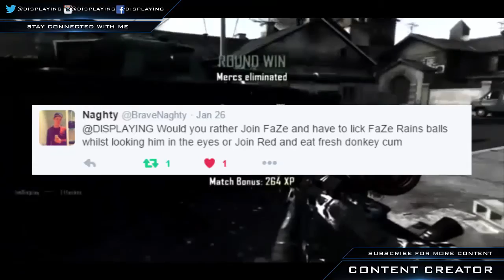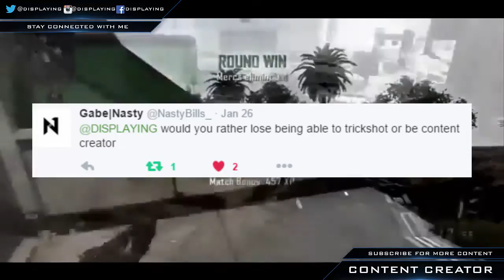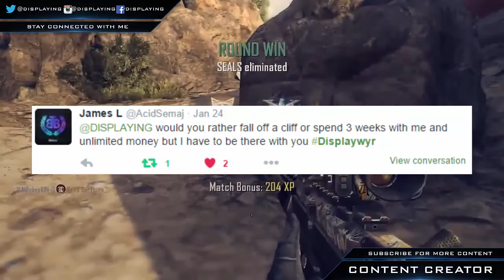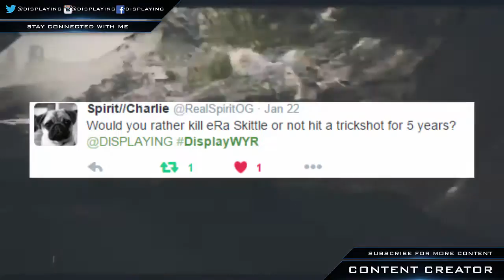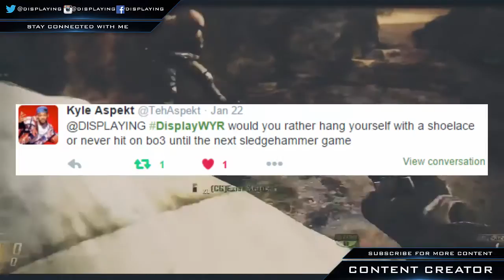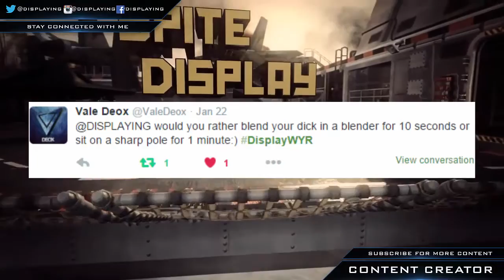Displaying: A 600 Subscriber Would You Rather!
Decided To Play Some Old Episodes In The Background, There So Funny To Look Back On :)

I Will Try And Upload More Often. I Have Got A Week Of In A Week Today So I Will Be Pumping Out Videos Then For You Guys :)

- DISPLAY